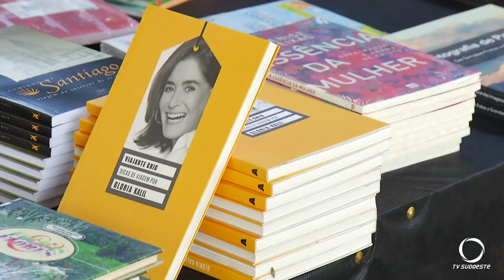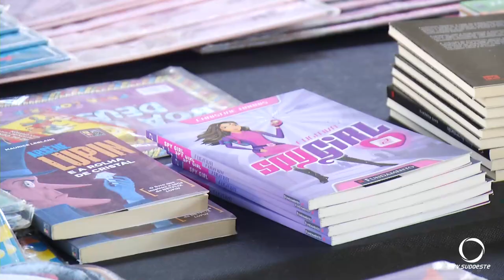Fundação Rotária e Coperarte promovem 1ª Feira de Livros, Plantas e Flores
Eventos: O evento está sendo realizado na Praça Suplicy do Centro de Francisco Beltrão e segue até o Domingo (06).